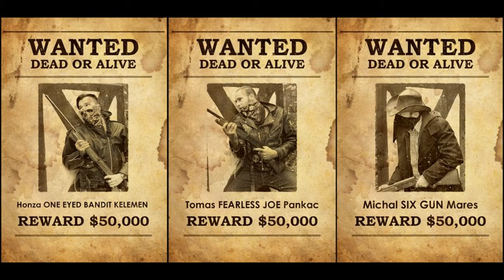The Train Robbers - Mental Hospital (On the run - single rec.)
Psychobilly Band - Czech Republik
since 2014 with ex-members of Green monster,Bob Cats,Carlos and his coyotes and Riviera Playboyz
we are on fcb,bandzone,band camp - you can support our band by downloading other songs